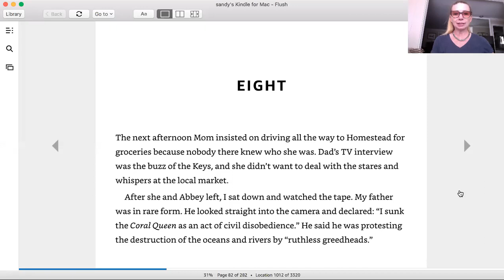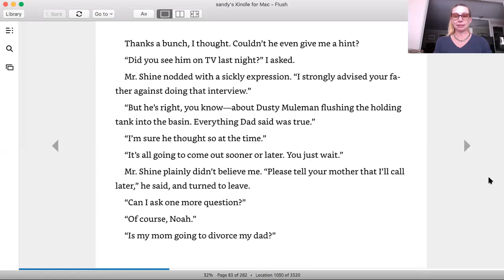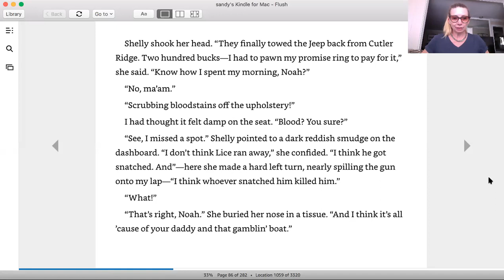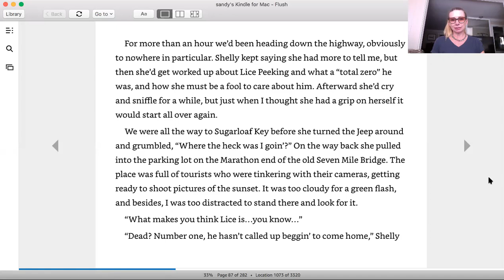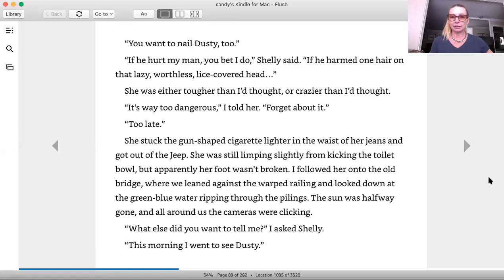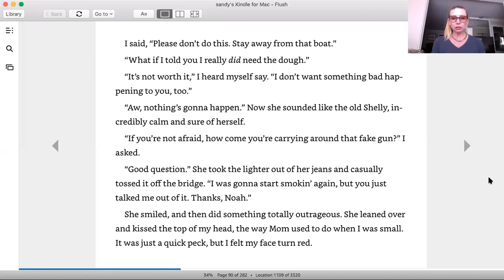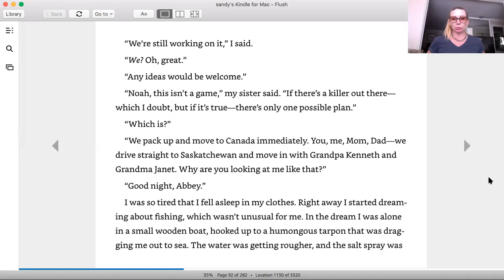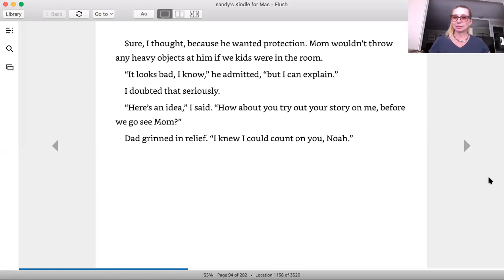Partnership Summer Reading Series – Flush, Chapter 8 (Week of 7/13/2020)